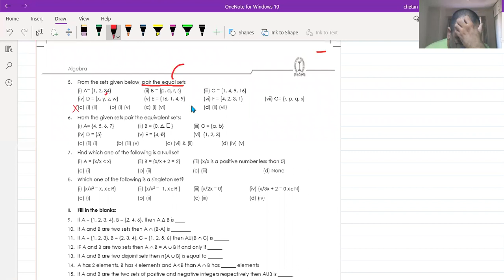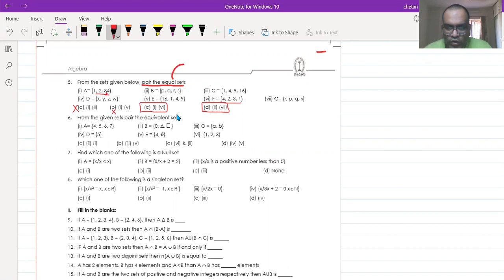CMA_ Set _lecture 2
By Prof. Chetan Birla